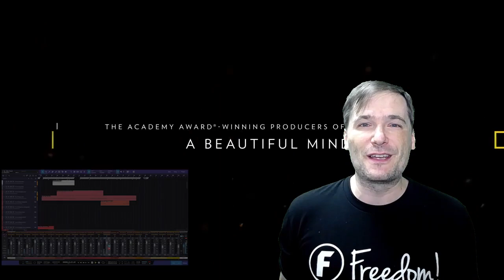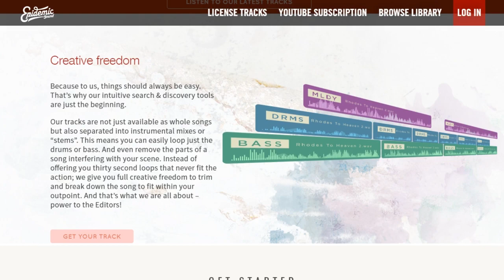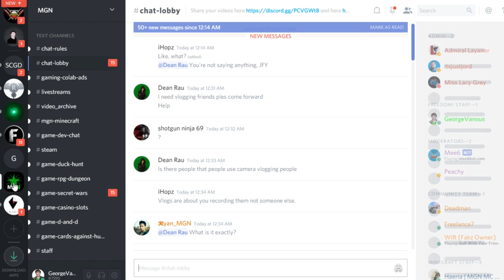♫ Genius movie trailer - Show us your Musical Genius! (966f4)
Our Music Factory team rescored the Genius movie trailer for a contest to compose music in London with Hans Zimmer! Help them win by watching ➜

0:00 - Tear it Down - download ➜
1:06 - Poetry in Motion - download ➜
1:21 - Ave Libertas - download ➜
2:42 - Knights of Death - download ➜
3:07 - Daenerys Lullaby (Dreamers Waltz) - download ➜

▼ Links

▼ Heartbeat

▼ Freedom!

Freedom! community

Freedom! support

Freedom! Twitter

▼ Music

Just choose "Freedom!" when signing in to get all this for free:

1. Position Music and FiXT music, used in Call of Duty, NBA and Far Cry, is now for free to all Freedom! partners

3. AudioMicro 150,000+ catalog of music and sound effects licensed for free to all Freedom! partners for commercial purposes